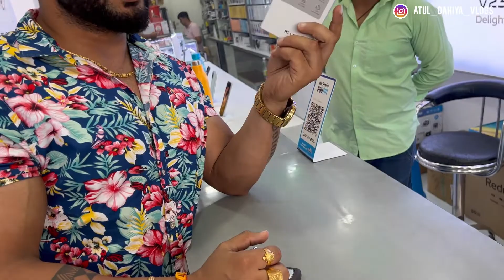CUPPING THERAPY IN SONIPAT || DR.JAGJIT SINGH||GOLDY BHAI || MOBILE SANSAR || ATUL DAHIYA VLOGS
GOLDY BHAIYA INSTA HANDLE

amit bhaiya ( mobile sansar )
Best mobile rates in sonipat and near by